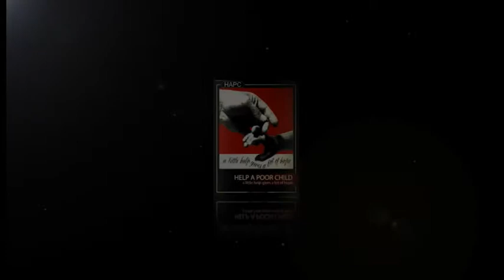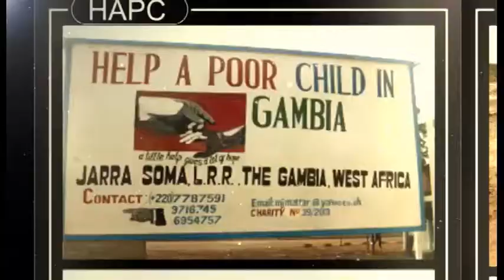Sri Lanka's Children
This is a custom video created upon our requester's will. At Comelite IT's Video Department we work hard and accurate as possible with all the new 2D and 3D techniques to make sure you show what you're capable of. Here is one of our videos in 2D style and informatic.
Please reach us to have a talk about what you are planning to achieve.